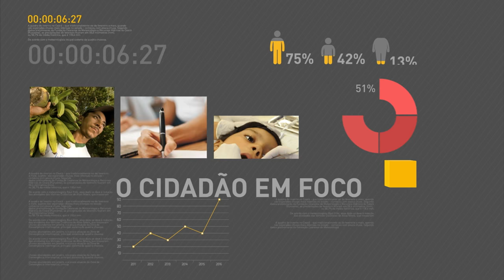Abertas 1,2 mil vagas para profissionais brasileiros no programa Mais Médicos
REPÓRTER NBR 11H - 21.12.16: Abertas 1,2 mil vagas para profissionais brasileiros no Mais Médicos. Veja ainda: Câmara dos Deputados aprova renegociação da dívida dos estados com a União. E mais: prévia da inflação em dezembro recua e tem o menor índice para o mês desde 1998.